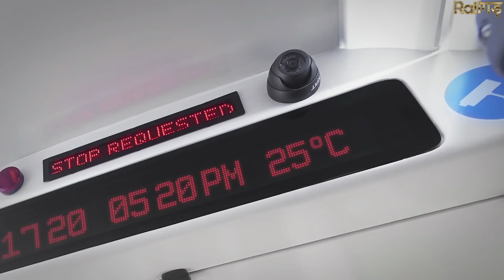Make In India Successful !! CESL invites state transport corporations to adopt 3472 electric buses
🔴CESL invites state transport corporations to adopt 3,472 electric buses
The cities to be covered under this are Mumbai, Delhi, Bangalore, Hyderabad, Ahmedabad, Chennai, Kolkata, Surat, and Pune
Convergence Energy Services (CESL), a state-owned company, has floated an initiative called Grand Challenge which aims to create homogenized demand for electric buses aggregated across nine cities.

The initiative invites state transport undertakings (STUs) to express their demand for electric buses and access the FAME II (Faster Adoption and Manufacturing of Electric Vehicles) subsidy, for which a total of 3,472 buses of subsidy equivalent is available.